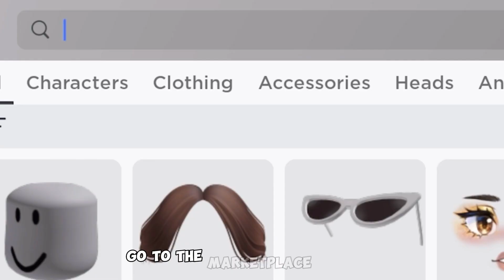HURRY! GET NEW CUTE FREE ITEMS 😍✨ [2023]